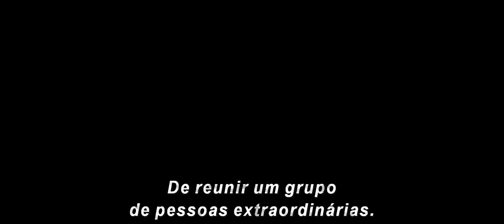Trailer - Vingadores Guerra Infinita - Estréia 04 de Maio de 2018